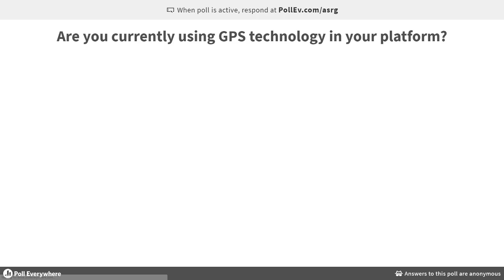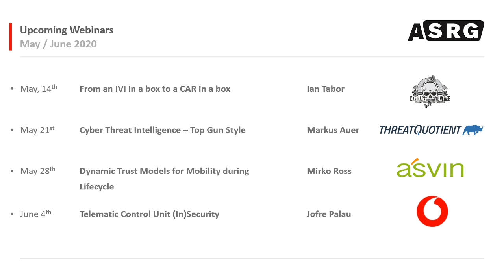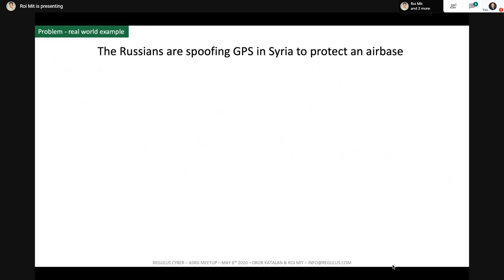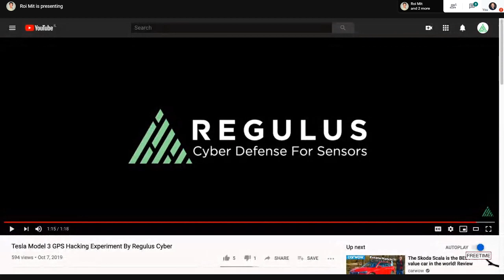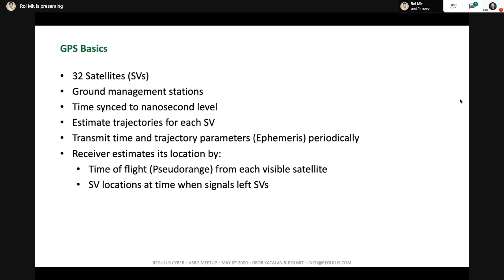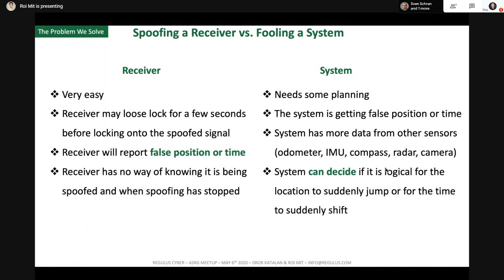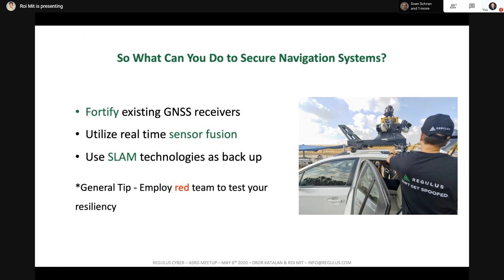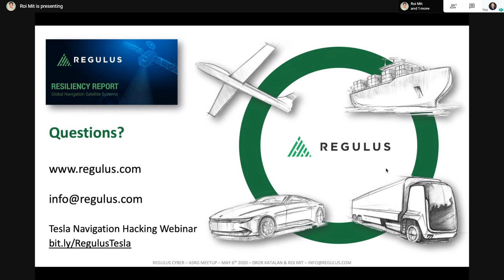ASRG-WORLD: Lessons Learned for Automotive Navigation after the Tesla GPS Hack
Abstract:
Regulus is the software leader for GPS cybersecurity.

GPS is widely used across multiple automotive applications and in extensive use across multiple vehicles on the road today.

The Regulus Cyber researchers found that spoofing attacks on the Tesla GNSS (GPS) receiver could be carried out wirelessly and remotely, exploiting security vulnerabilities in mission-critical telematics, sensor fusion, and navigation capabilities.

This talk will share the current state of GPS technology in vehicles, present existing navigation systems in both ADAS and autonomous vehicles, and detail the GPS spoofing experiment and the results.

Regulus' experts will also offer insight on best practices for GPS Cybersecurity and designing robust navigation systems.

The new UN Regulation provisions the requirements an OEM needs to meet with regards to cyber security management system (CSMS) and software update management system (SUMS)